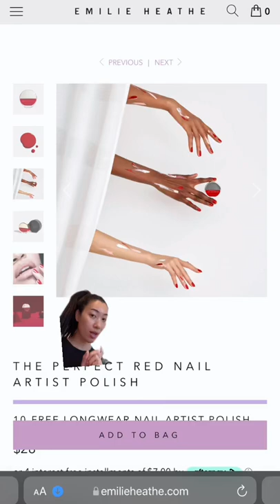✨hand work of art✨